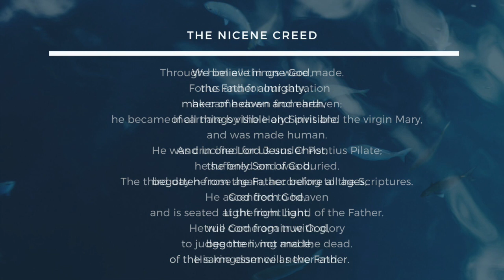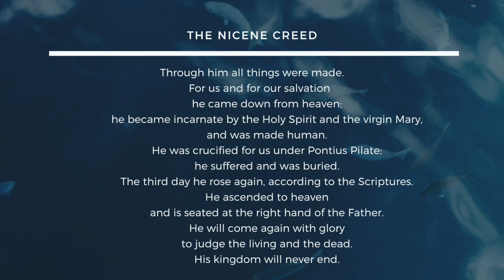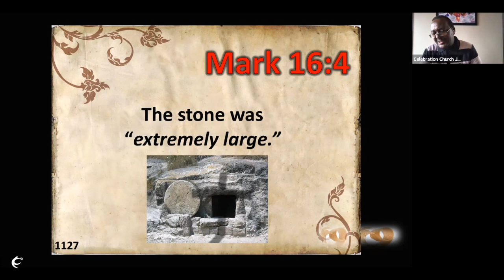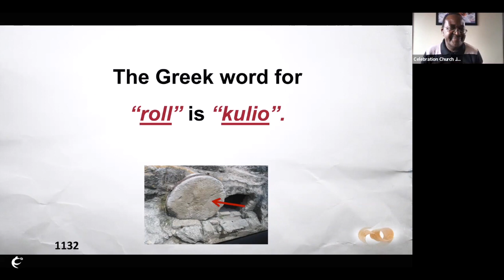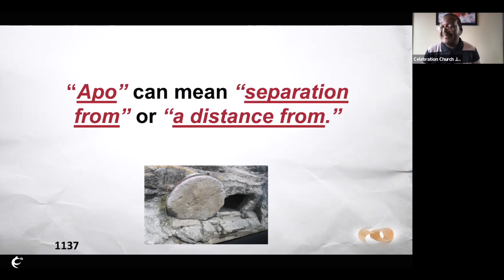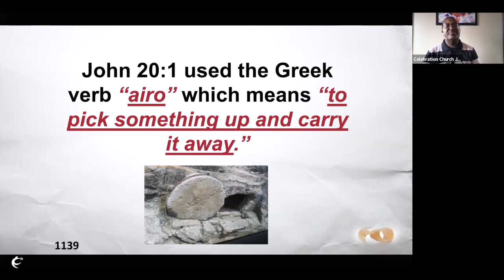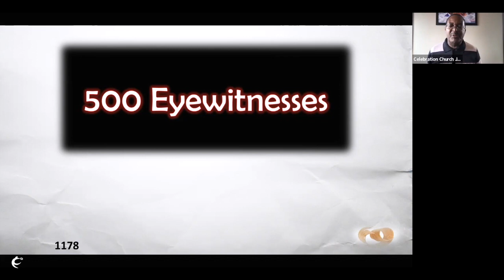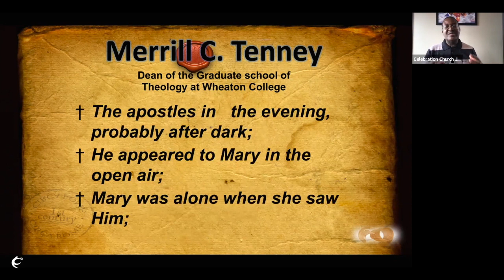The Resurrection (Nicene Creed) - Dr T.A Makoni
Join Dr T.A Makoni in this segment as he focuses on the resurrection and its significance to the Christian faith.